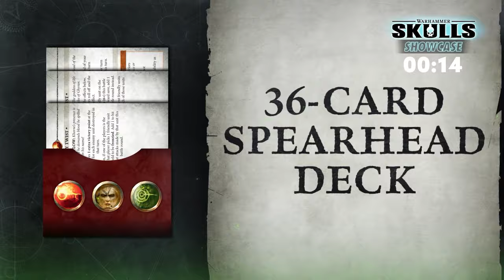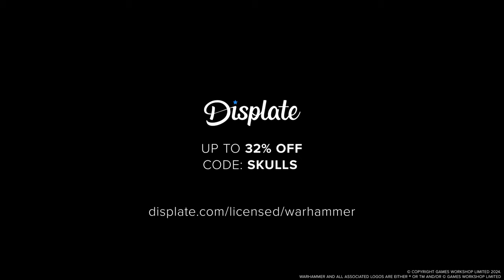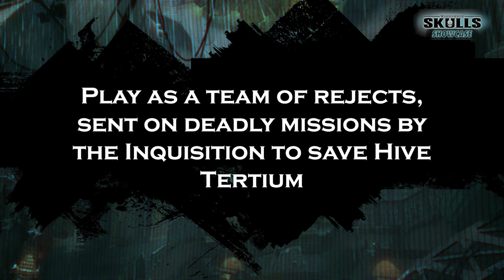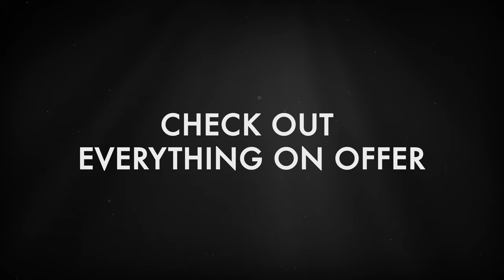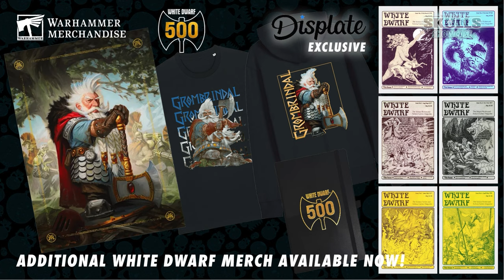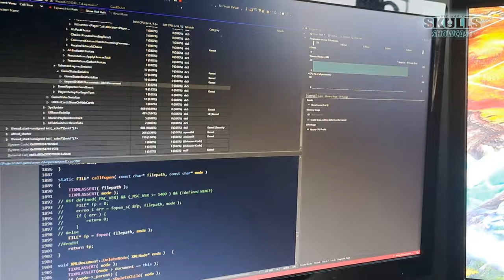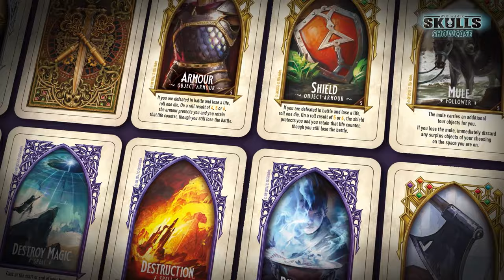The Warhammer Skulls 2024 Showcase - THE FESTIVAL OF WARHAMMER VIDEO GAMES IS HERE!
The Warhammer Skulls showcase returns and Platform32 has got the whole presentation here for you to enjoy! Hosted by Rahul Kohli (The Haunting of Bly Manor, Midnight Mass, Death and Other Details), the eighth annual showcase reveals a host of world premieres, updates and announcements for every Warhammer video game fan to delve into!

There's the premiere and globally announcement that a sequel is coming for fan favourite Warhammer 40,000: Mechanicus with a thrilling new CGI trailer, as well as the future arrival of Talisman 5th Digital Edition, coinciding with the latest edition of the physical board game. Also in the gripping line-up of reveals: Warhammer 40,000: Space Marine 2 gets not one, but TWO, exciting trailers revealing brand new PVP and PVE modes as well digital pre-orders going live on PC and console; meanwhile, a brand new DLC Forges of Corruption, featuring new levels, weapons plus a free Horde Mode, for Warhammer 40,000: Boltgun was announced for June 18th; Warhammer 40,000: Rogue Trader announced their first ever DLC, Void Shadows, will be releasing on August 8th; and previous Warhammer Skulls world premiere Warhammer 40,000: Speed Freeks reveals its release window and launches a playable beta demo now on Steam during Skulls.

And if that wasn’t enough, Blood Bowl 3 revealed the brand new Necromantic Horror faction as part of the new season 5, which arrives alongside cross-platform play June 11th; a Demolition Pack DLC with 11 new units has launched for 4X Warhammer 40,000: Gladius; and finally, nine Warhammer video games will be part of the Free Play Days over on Xbox from May 23rd to May 26th as part of Warhammer Skulls, including last year’s world premiere Realms of Ruin plus Vermintide 2.